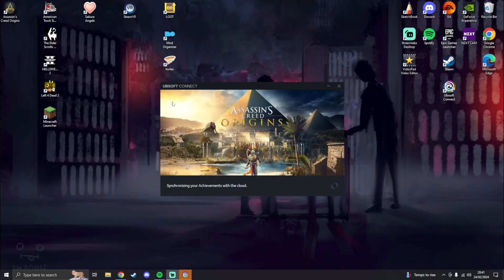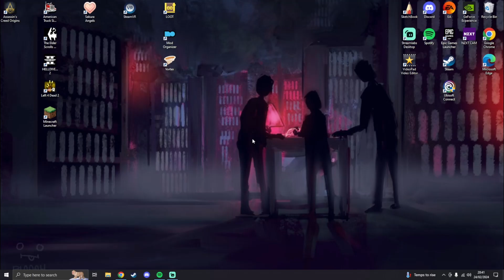Under Prepared - Assassin's Creed Origins - 58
Join me as we encounter our first elephant in Assassin's Creed Origins.